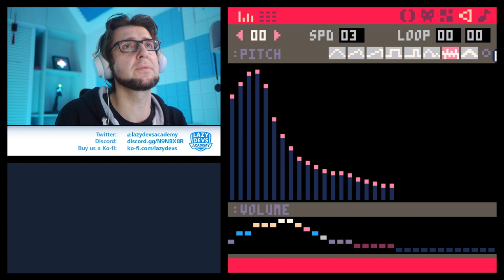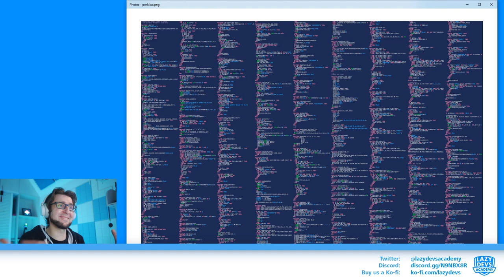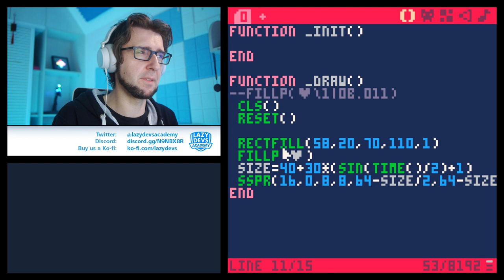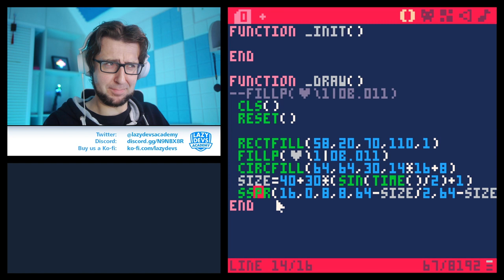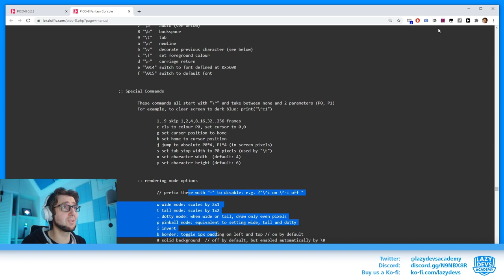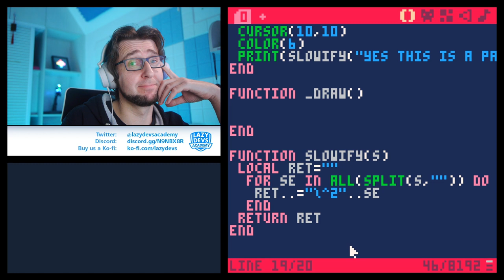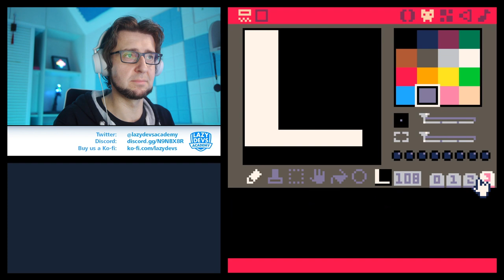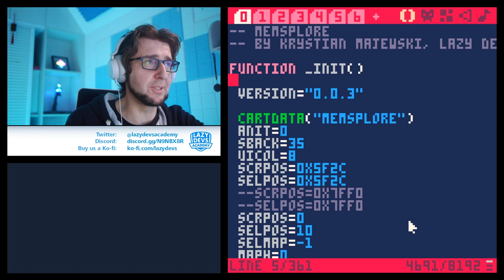PICO-8 0.2.2 | RELEASE OVERVIEW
We will be looking at the newest release of the Fantasy Console PICO-8.

0:00:00 Intro
0:02:17 Sound Filters
0:11:26 Sound Length
0:12:43 Hex Map Mode
0:13:50 Fullscreen Editor Mode
0:15:41 LUA and MAP PNG export
0:18:58 Interactive Menu Items
0:25:52 Sprite Fill Patterns
0:40:44 FPS Mouse Controls
0:42:59 PRINT Return Value
0:45:55 Control Characters Overview
0:50:37 "^" Control Character
0:57:52 "F" Control Character
0:59:10 "#" Control Character
1:00:16 RPG-Style Text Printing with "^1" and "A"
1:08:43 "V" Control Character
1:13:01 Custom Fonts
1:20:19 New Memsplore
1:23:07 Outro